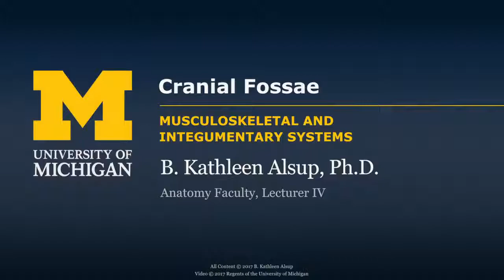Skeletal System: Skull - Cranial Fossae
A short lecture by Dr. Kathleen Alsup introducing students to the anatomy of the cranial fossae within the human body.